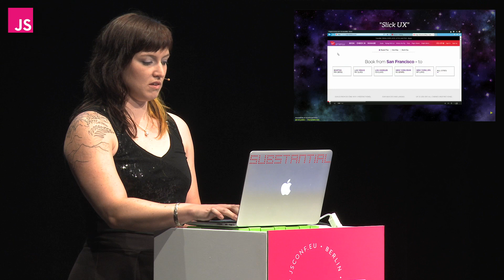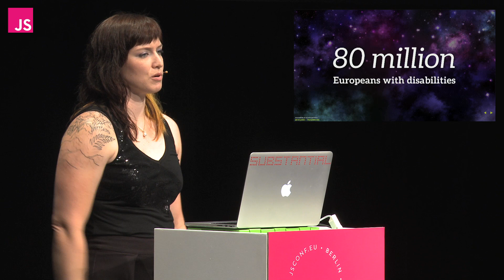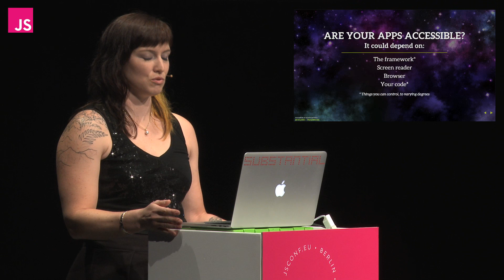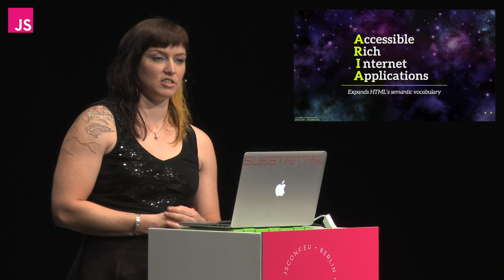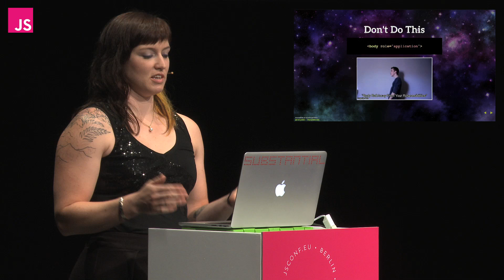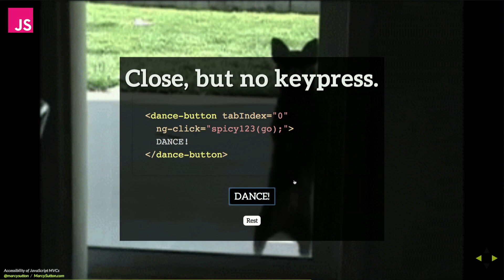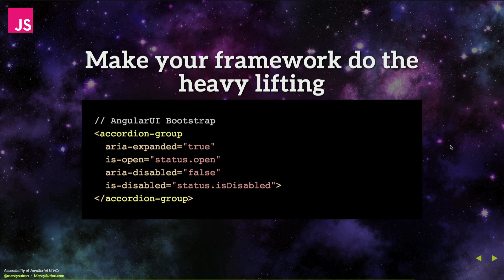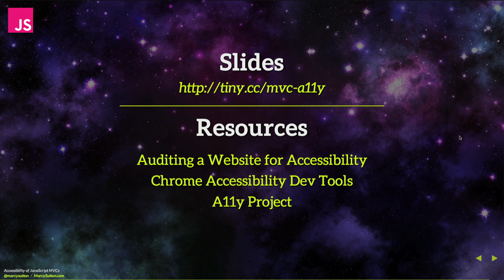Marcy Sutton: JavaScript for Everybody | JSConf EU 2014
Angular, Ember, React, Backbone, Spine…Without a doubt, client-side MVC frameworks are on the rise. But, did you know that without extra care, many people won’t be able to use our web applications? This talk will highlight the accessibility challenges with JavaScript MVCs and propose solutions to make our apps more accessible to keyboards and assistive technology, including focus management, ARIA live regions and JavaScript testing.

Cover photo by @FotoVerite